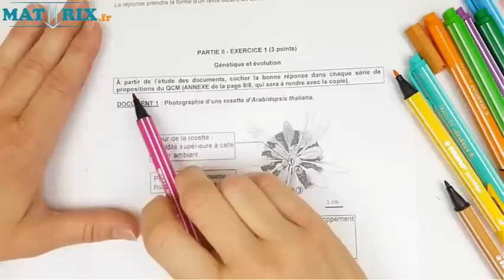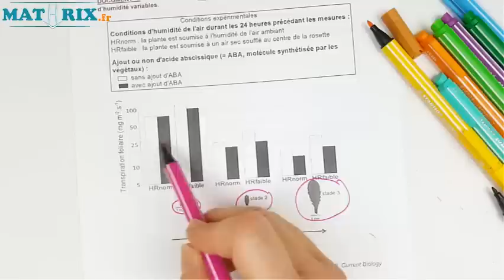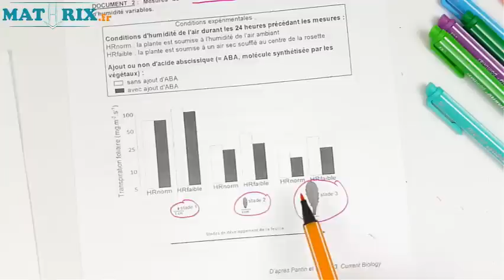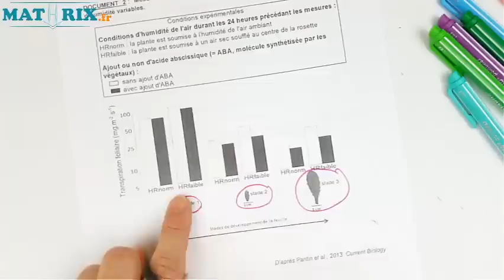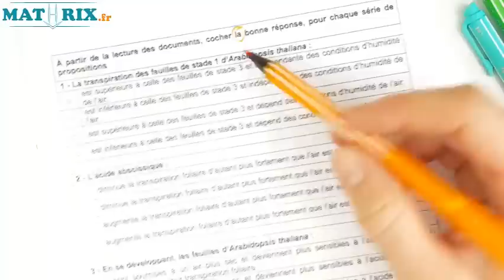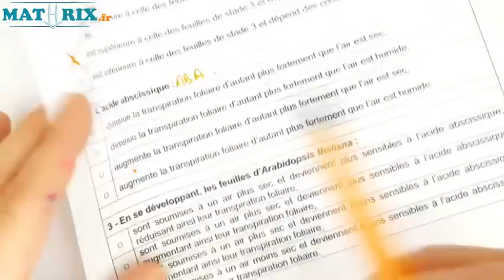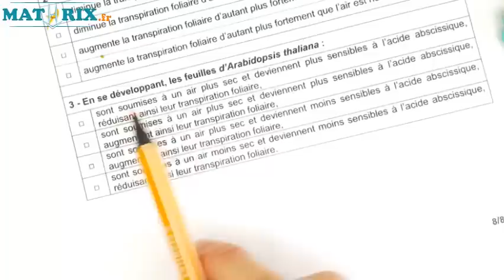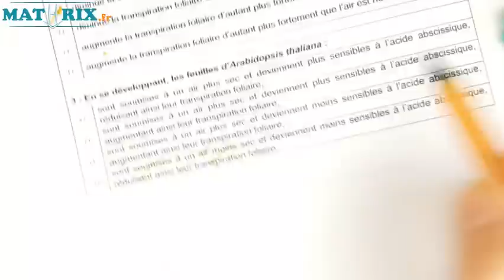Génétique et Evolution - Bac S SVT Métropole 2017 - Type 2.1 - Mathrix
►►Snapchat MathrixVideos